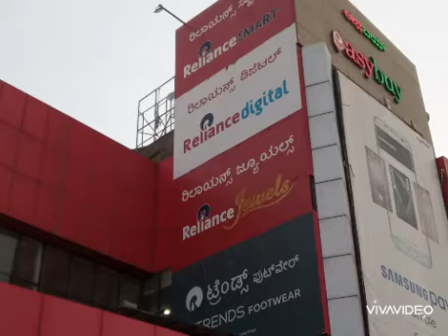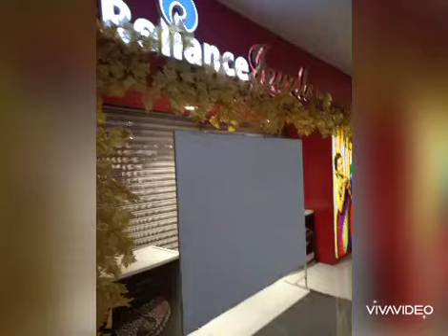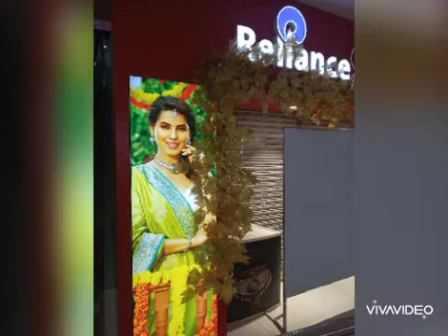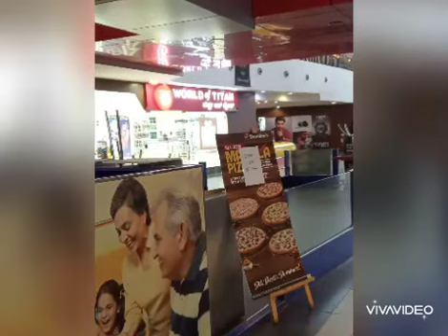Urban Oasis Mall Hubli Karnataka|Malls in Hubli|Best Shopping place|Reliance Smart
Hi friends this is Abhilasha. this video is about Urban Oasis Mall of Hubli Karnataka.

Right now after lockdown all stores were open but Coffee cafe day, Domino's Pizza was closed.
 Security person was taking body temperature if all visitors and all were allowed to sanitize there hands.

All stores were full of new arrivals that is very good collection of clothing for Men women and kids.

But children below 12 year were not allowed to enter in stores that is good for sake of our safety.